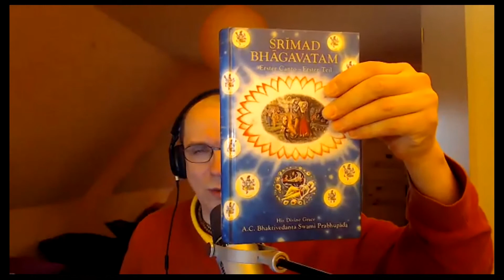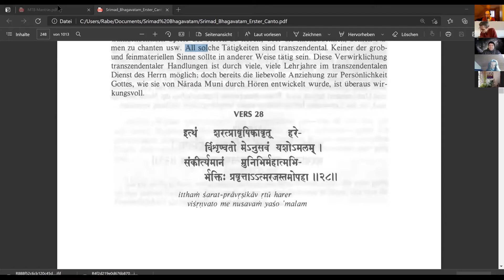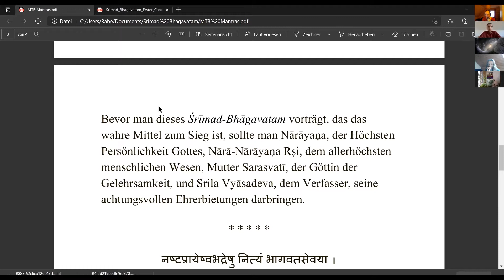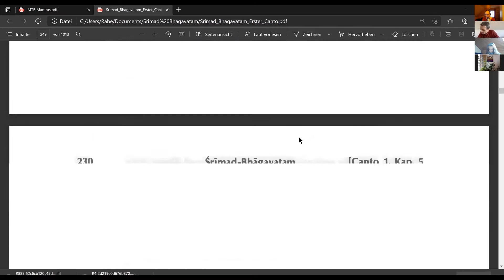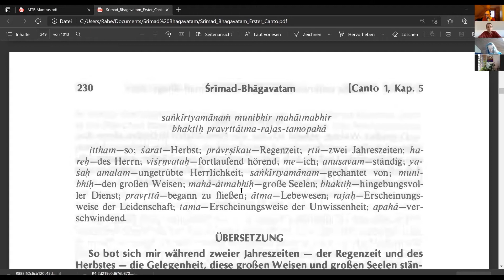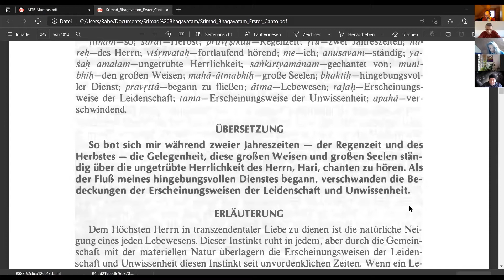Der Ur-Instinkt der Seele | SB 1.5.28 | feat. Nitai Gunamani Dasa | MTB #381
MTB-Podcast-Episode zum Vers Srimad Bhagavatam 1.5.28

Mein Hauptgesprächspartner ist diesmal Nitai Gunamani Dasa, ehemaliger vedischer Mönch und Musiklehrer aus dem Landkreis Hannover

Paramshreya Dasa (Phillip Trier Rabe) liest täglich aus dem Srimad Bhagavatam, der "reifen Frucht am Baum des vedischen Wissens" auf Deutsch. Das Bhagavatam ist eine jahrtausendalte Sanskritschrift aus Indien, die zu den Veden gehört. Gelegentlich sind auch Gesprächsgäste eingeladen, wie z.B. Dandadhrik Dasa und Nitai Guna Mani Dasa, erfahrene Bhakti -Yoga-Adepten. Der Live-Stream findet in der Regel jeden Morgen zwischen 8:00 und 8:30 Uhr statt (MEZ), manchmal sogar bis 8:45 Uhr.

1) Schreibe kurz, wer du bist, also deinen Namen und mit welchem Benutzernamen du in die Zoom-Session eintreten möchtest.

2) Schreibe kurz, warum du an dem Live-Meeting teilnehmen möchtest.

ACHTUNG - WICHTIGER HINWEIS: Unsere MTB-Live-Konferenzen werden AUFGEZEICHNET und danach auf YouTube hochgeladen. Wenn du in den Videos nicht dabei sein möchtest, logge dich NICHT in die MTB -Live-Session!

BIC: NOLADE21NIB

(Gemeinnütziger Verein)